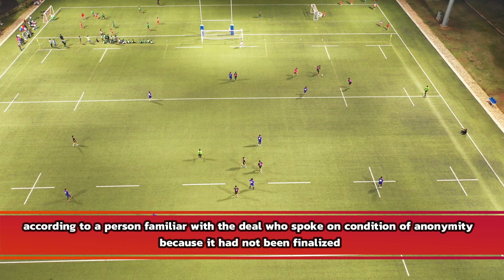Breaking News: Lions agree to deals with Marcus Davenport, Graham Glasgow; acquire Carlton Davis,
DESCRIPTION:
Get ready for the scoop of the season! In this video, we delve into the breaking news surrounding the Detroit Lions as they agree to deals with Marcus Davenport and Graham Glasgow. Join us as we uncover the details behind these monumental signings and what they mean for the Lions' upcoming season. Don't miss out on this exclusive insight into the Lions' roster strategy!